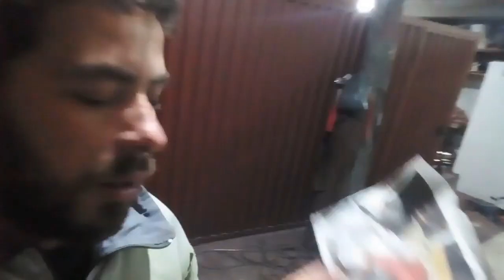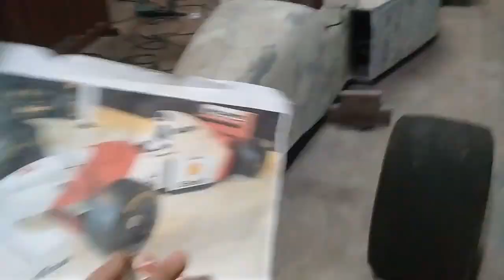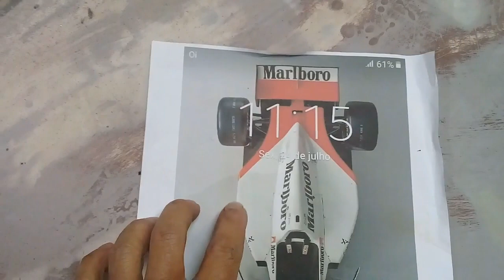Suspensão dianteira f1 artesanal , Dica como vedar emenda do portão .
Siga eu la no Instagram sempre vou postar algumas coisas que não aparece aqui no canal link 👇